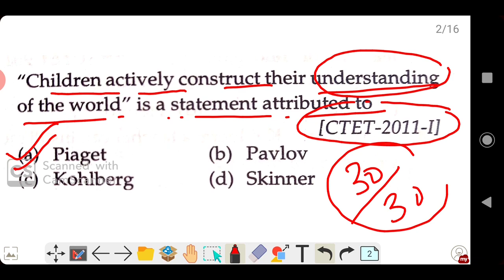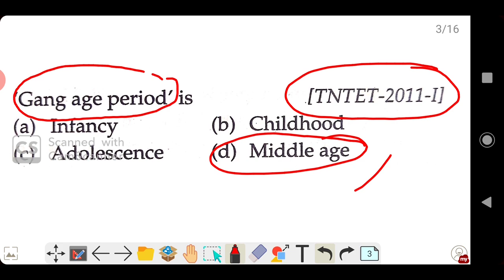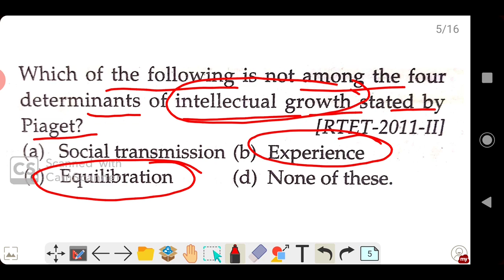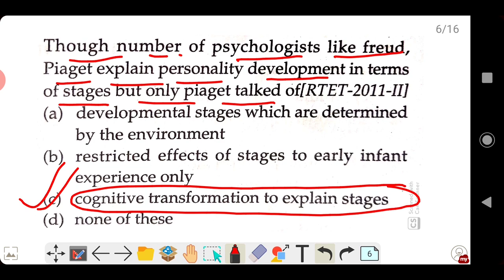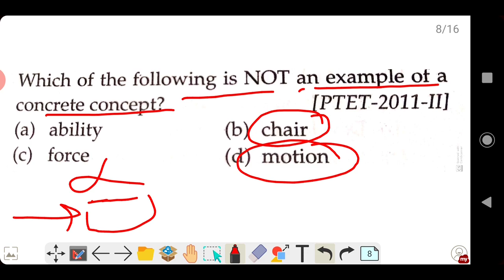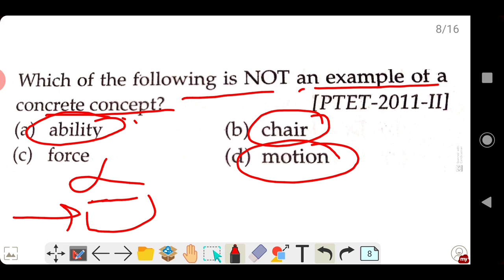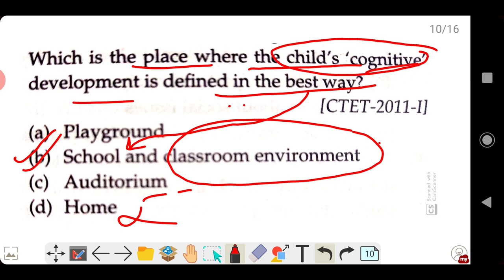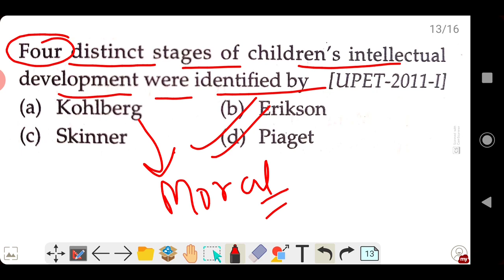15 Important Questions in Piaget's Theory | 15 अति महत्वपूर्ण प्रशन Piaget's Theory| CTET 2020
15 Important Questions in Piaget's Theory  | 15 अति महत्वपूर्ण प्रशन Piaget's Theory| CTET 2020